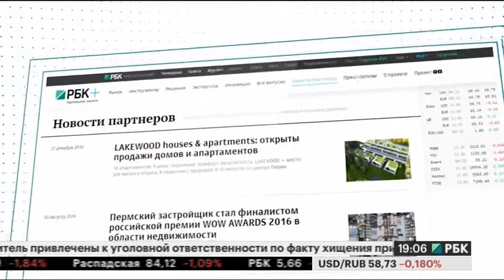НОВОСТИ ПРИКАМЬЯ 06.12.17 19-00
Темы выпуска:
- Пермский край вошел в семерку наиболее кредитоспособных субъектов Российской Федерации.
- В Перми вырастут цены на недорогие лекарственные препараты.
- Госпрограмму повышения производительности труда обсудили на площадке бизнес форума в Перми.